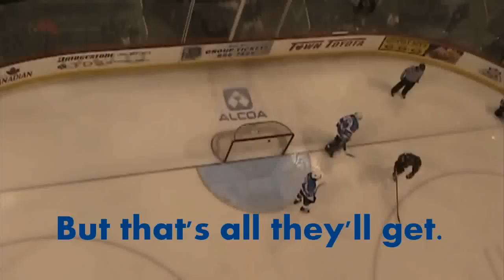Wenatchee Wild Goes for the Sweep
Wild win 5-1 Saturday and sweep Fairbanks. Next at the Town Toyota Center, the return of the Alaska Avalanche.